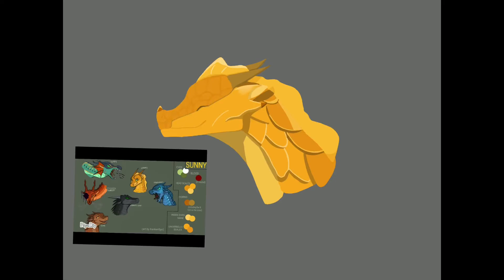Only When It Rains Sunny MAP| Thumbnail contest entry